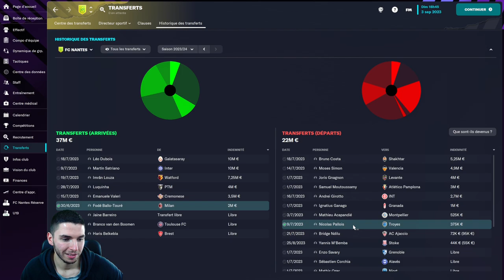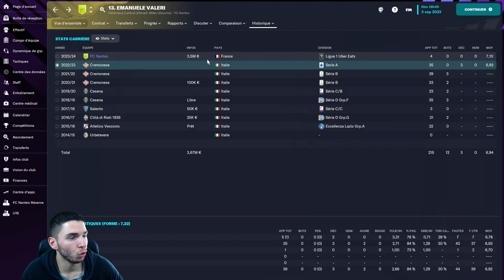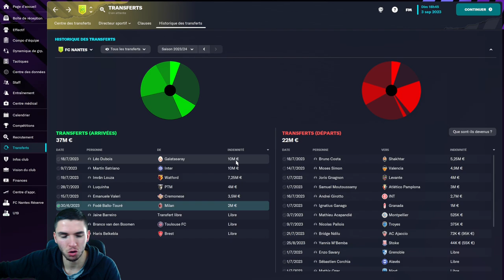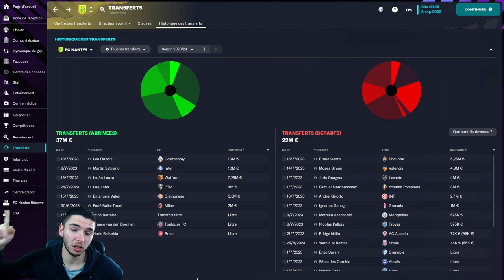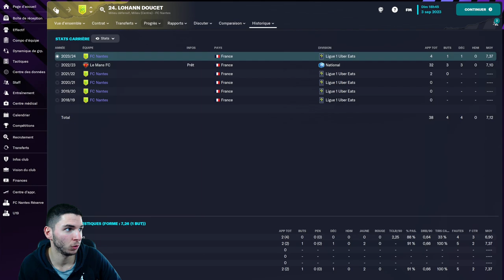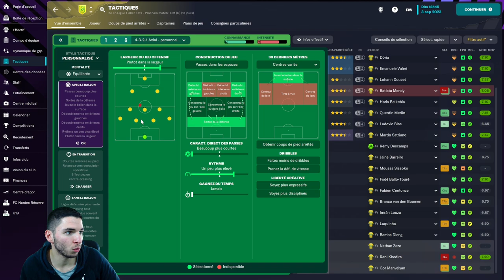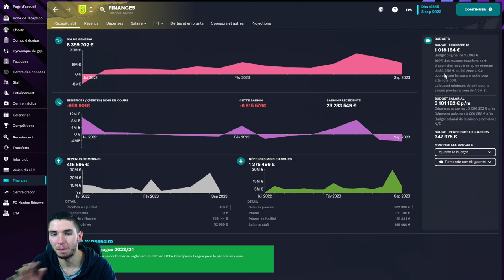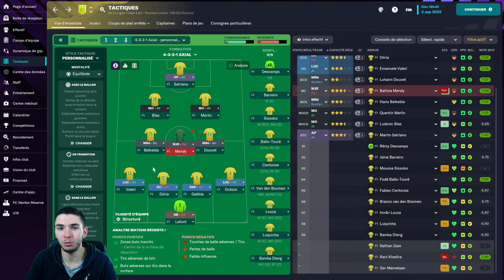FM23 - Carrière FC Nantes #5 | Un MERCATO pour l'EUROPE !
Salut les coachs ! Episode n°5 avec le FC Nantes sur FM23. Début de la 2ème saison pour le FC Nantes avec comme objectif de retrouver l'europe ! Un mercato marqué par le retour de 2 canaries...